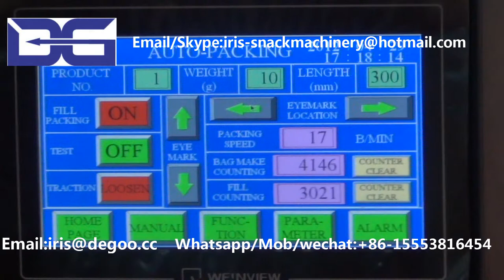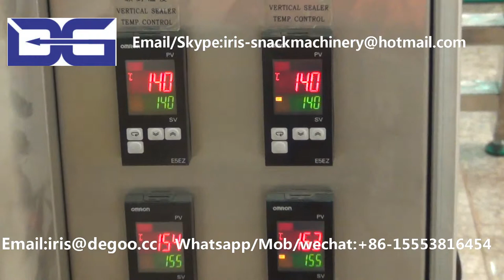Multi-head weighing Snacks Food Packaging machine made in China